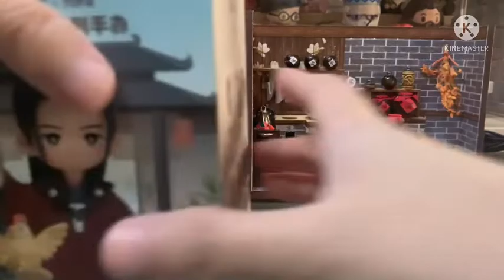Word of Honor นักรบพเนจรสุดขอบฟ้า (Shan He Ling)[YOUKU x KOITAKE Official Character Figure]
Word of Honor นักรบพเนจรสุดขอบฟ้า (Shan He Ling)
Wen Kexing &Zhou Zishu [YOUKU x KOITAKE Official Character Figure]